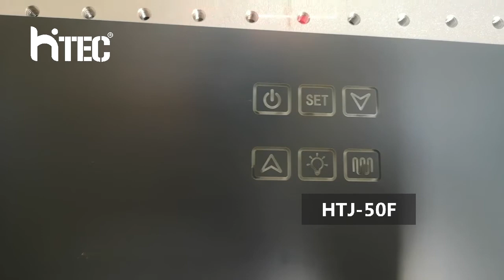LED mirror laser etching engraving machine / Smart mirror icon marking